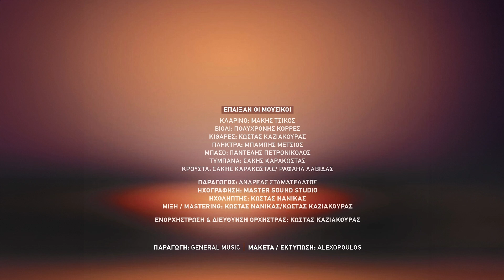Γιώργος Χακτσής - Συμπεθέρα Και Κουμπάρα - Official Audio Release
Συνθέτης: Βασίλης Μπατζής
Στιχουργός: Νίκος Σρογγυλάκος

Έπαιξαν οι μουσικοί:
Κλαρίνα: Μάκης Τσίκος
Βιολί: Πολυχρόνης Κορρές
Κιθάρες: Κώστας Καζιάκουρας
Πλήκτρα: Μπάμπης Μέτσιος
Μπάσο: Παντελής Πετρονικόλας
Τύμπανα: Σάκης Καρακώστας
Κρουστά: Σάκης Καρακώστας / Ραφαήλ Λαβίδας

Ενορχήστρωση & Διεύθυνση Ορχήστρας: Κώστας Καζιάκουρας

Ηχογράφηση: Master Sound Studio
Ηχολήπτης: Κώστας Μανίκας
Μίξη - Mastering: Κώστας Καζιάκουρας

Παραγωγή: General Music
Παραγωγός: Ανδρέας Σταματελάτος

Κωδικός: GM5731
Ημ. Κυκλοφορίας: 22/03/2024

Στίχοι:
'Ενα κομμάτι σύννεφο,
μικρή παπαδοπούλα μου

Βγήκε ένα κομμάτι αντάρα,
συμπεθέρα και κουμπάρα

Αυτό δεν είναι σύννεφο,
μικρή παπαδοπούλα μου

Γιε μ’ αυτό δεν είν’ αντάρα,
συμπεθέρα και κουμπάρα

παρα είναι η κόρη του παπά,
μικρή παπαδοπούλα μου

Γιε μ’ που 'ρχεται απ’ τ' αμπέλι,
με τα μήλα φορτωμένη

Δυο μήλα της εζήτησα,
μικρή παπαδοπούλα μου

Γιέμ’ κι αυτή μου δίνει δέκα,
τι καλόκαρδη γυναίκα.

'Ένα κομμάτι σύννεφο,
μικρή παπαδοπούλα μου

συμπεθέρα και κουμπάρα.